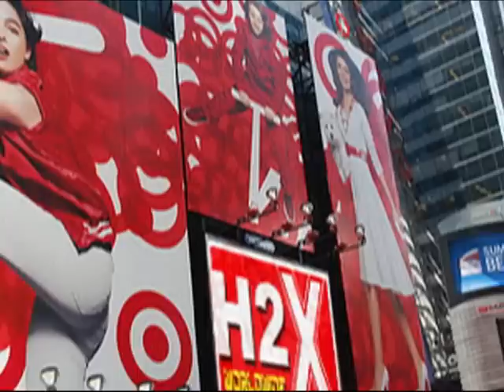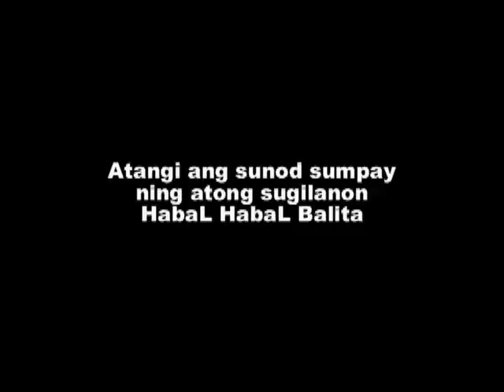Episode 10 part 2.mp4